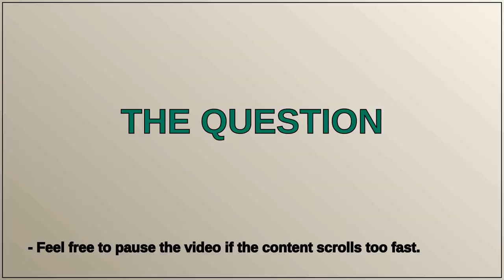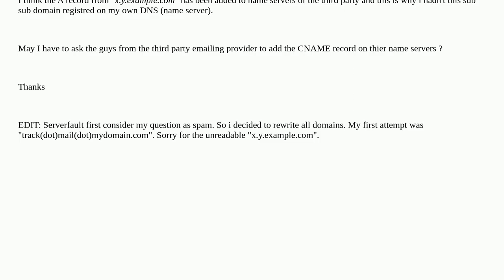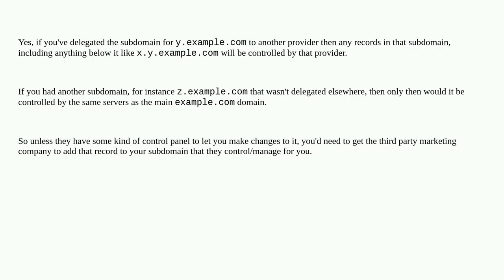Name server propagation for sub sub domain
A special thanks goes out to the community

  nameserver domain-name-system domain